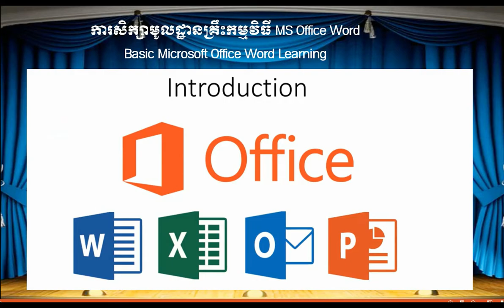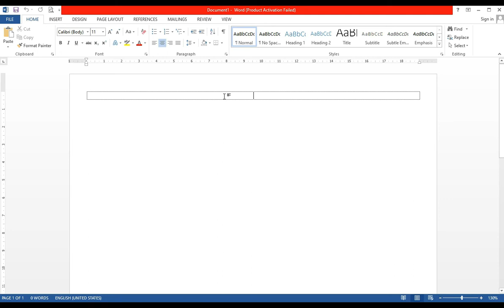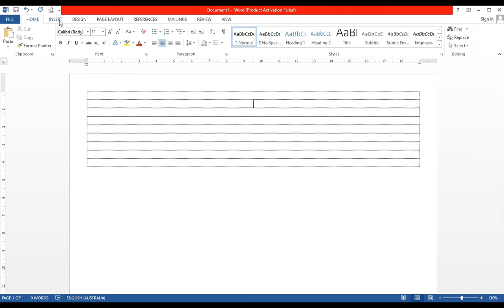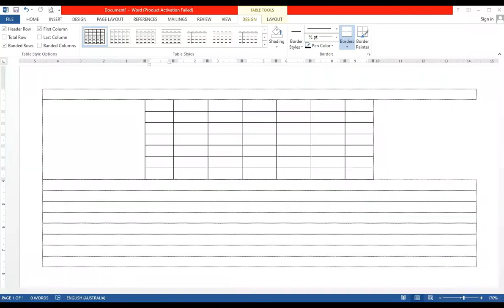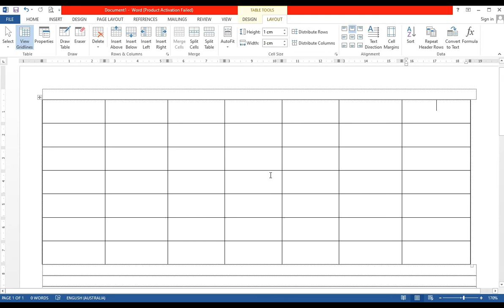មេរៀនទី៤៩ របៀបប្រើប្រាស់ Distribute Rows & Columns in Ms Word (How to use Distribute Row & Columns)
មេរៀនទី៤៩ របៀបប្រើប្រាស់ Distribute Rows & Columns in Ms Word.
-How to use Distribute Row & Columns.
-Welcome to Unlimited MS Office Sharing Channel, the content in this channel I want to share all guys some interesting lesson related to Microsoft Office.
-This channel will share all guys who want to learn Microsoft Office such as Ms Word, Ms Excel, Ms PowerPoint, Ms Access...
-This channel is very important for new starter who want to learn Microsoft Office.
-This channel can be help all guys that related to their working everyday.
-This channel will be upload the new important lessons for all guys who to learn Microsoft Office.